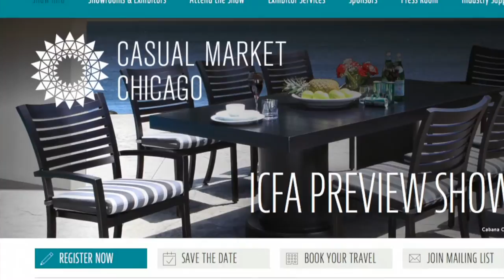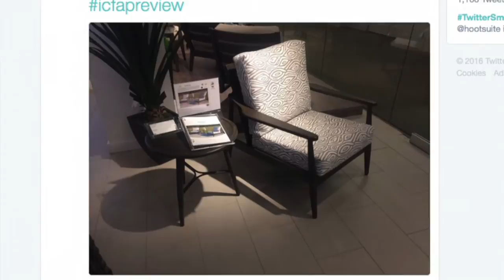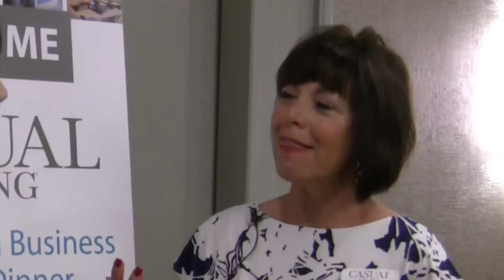Casual Living speaks with Glen Raven about hot trends at the ICFA Preview Show Chicago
Editor In Chief, Waynette Goodson, speaks with Glen Raven's Marcia Blake regarding the hottest trends she saw at the ICFA Preview Show Chicago.